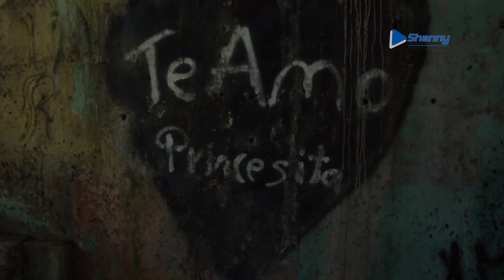Festival de Ferrocarrileros: Caminata a Concepción de Orotina - Una Producción de Marciano Molina